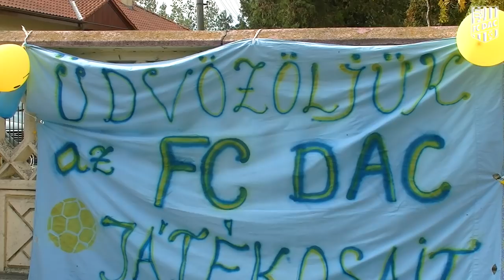Sárga-kékbe öltözött Lakszakállas / Sokolce odeté do žlto-modrého